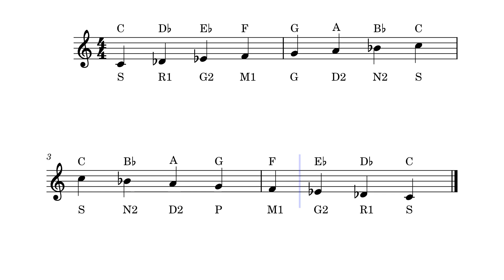10. Naatakapriya: S R1 G2 M1 P D2 N2 S - C Db Eb F G A Bb C, Poco Music Academy, Ph:9444644512